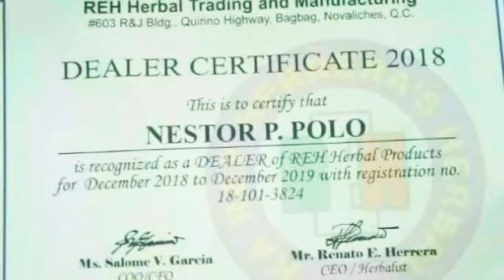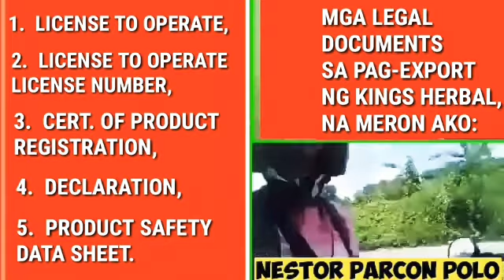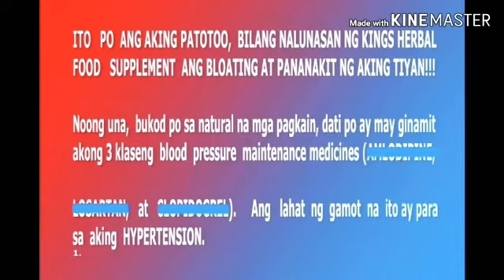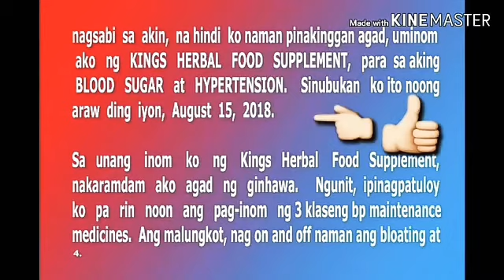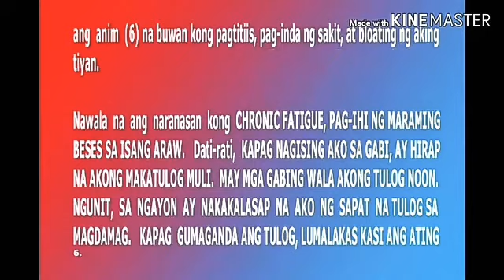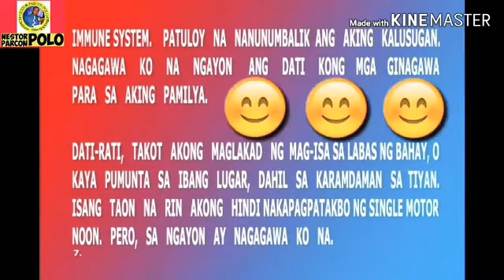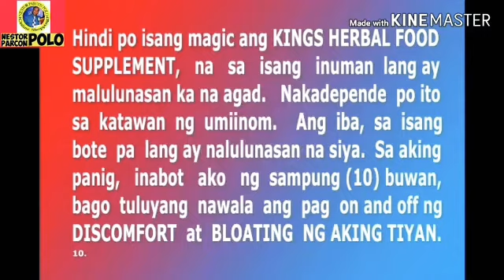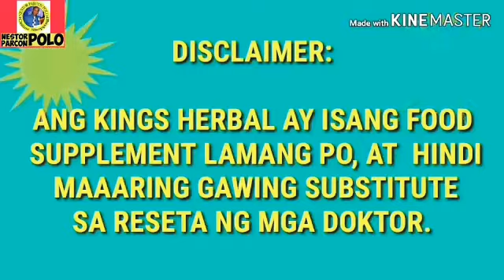SANTO TOMAS, BATANGAS, JANUARY 08, 2021. TEXT ONLY, 0947 602 2920.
MIRACLE JUICE/NAGPA-DELIVER AKO NG KINGS HERBAL.  ANG AUTHORIZED PRODUCT CENTER, OCTOBER 2, 2020!!!